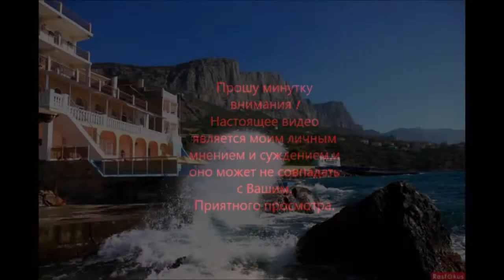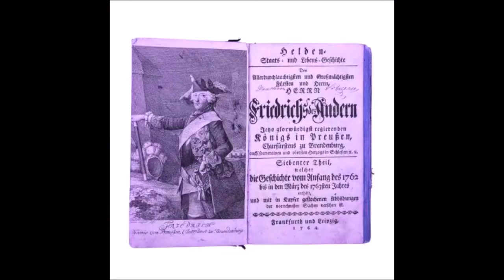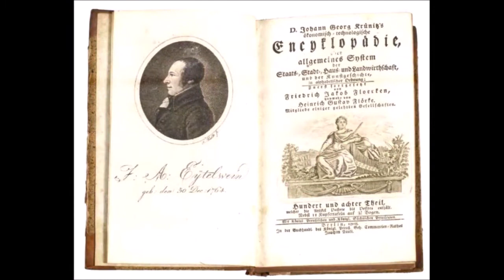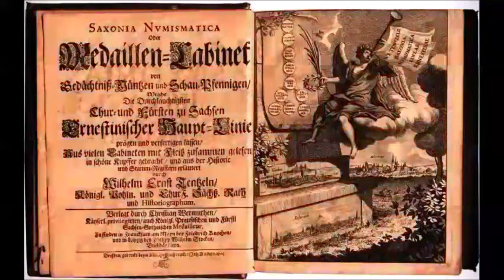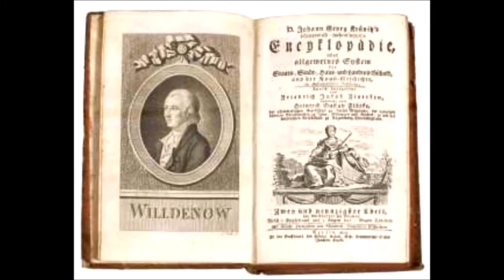Свидетельства Потопа Немец Тунманн о Крыме Ханском и Российском№10 German Tunmann about CrimeaKhan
СвидетельстваПотопа EvidenceoftheFlood Dowodypotopu Ногаиктоони Ктотакиеногаиикудаониисчезли? WhoaretheNogaiandwheredidtheydisappearto? Тут же послушаем немецкую трактовку истории неврологического древнего пункта Земли -северного Причерноморья.One of the examples of how the Germans and others wrote to us history. The Scandinavian theory and "Kiev ros" You have already, dear, heard more, for sure, from school. Immediately we will listen to the German interpretation of the history of the neurological ancient point of the Earth - the northern Black Sea region. Данный разбор представлен нами в дополнение к "Неисторическим очеркам о Керчи" и "Странной археологии Боспора". This analysis is presented by us in addition to "Non-historical sketches about Kerch" and "Fucking archeology of the Bosporus". Тунманн -профессор в Галле/в Саксонии/,швед по происхождению.Жил в середине -конце 18 века.Возможно.Thunmann - professor in Halle / in Saxony /, Swede by birth, lived in the middle-end of the 18th century. Possibly. Иоганн Эрих Тунманн или Йоханнес или Ганс (23 августа 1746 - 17 декабря 1778) был лингвистом, историком и теологом, родившимся в Торезунде (Седерманланд) в Швеции. Johann Erich Thunmann or Johannes or Hans (23 August 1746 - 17 December 1778) was a linguist, historian and theologian born in Toresund (Södermanland) in Sweden. Тунманн Крымское ханство
Издательство: 1-я Гостипография Крымполиграфтреста
Место издания: Симферополь Год издания:  1936 Количество страниц: 116 с. Tunmann Crimean Khanate
Publisher: 1st Gostipografiya Krympoligraftresta
Place of publication: Simferopol Year of publication: 1936 Number of pages: 116 p. Начните поддерживать этот канал, и вы получите эти бонусы-/Zacznij wspierać ten kanał, a dostaniesz te bonusy-a także dostęp do osobistego archiwum filmów/ Начните​ поддерживать этот канал, и вы получите эти бонусы-а также доступ к личному архиву фильмов-/Start supporting this channel and you will get these bonuses-conversions- as well as access to a personal archive of films/